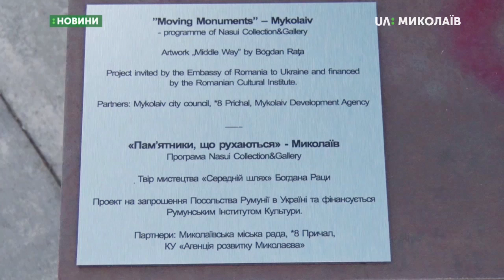21.08.2019. Новини. 07:30